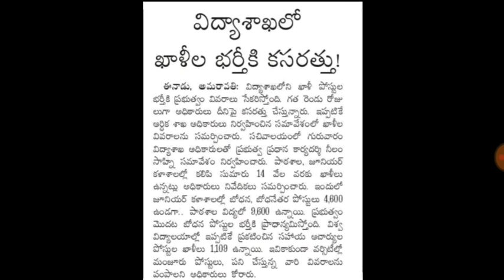ఆంధ్రప్రదేశ్ కాలుష్య నియంత్రణ మండలిలో ఉద్యోగాలు || AP POLLUTION CONTROL BOARF